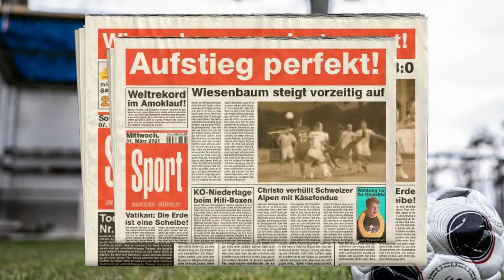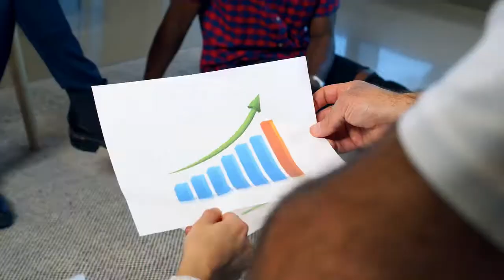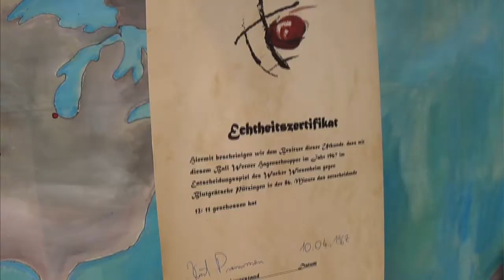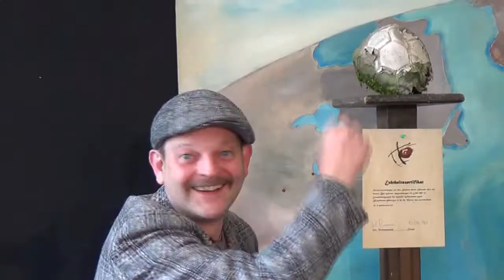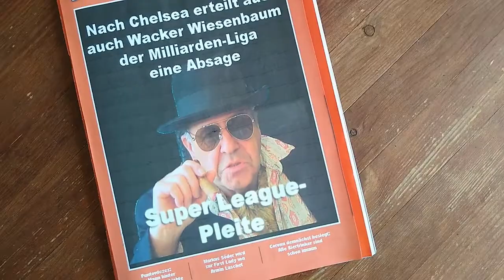Erfolg heißt nach oben schauen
eine heitere Corona-Lockdown-Beschäftigungsmaßnahme
von Helle Hensen und Sascha Beckmann,
aufgenommen im KOM'MA-Theater in Duisburg-Rheinhausen